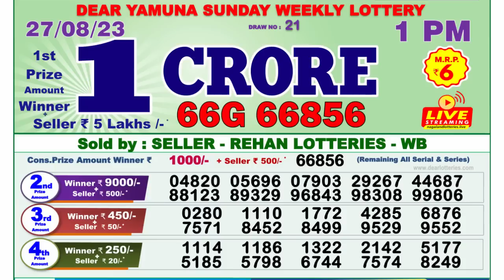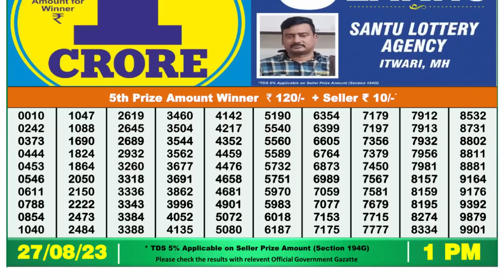🔴 Lottery Sambad Live 01:00pm 27/08/2023 Morning Nagaland State Dear Lottery Result Pdf Download